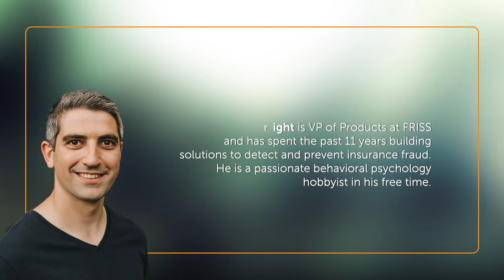is it possible to make insurance more honest - The psychologist perspective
We interviewed Max Bazerman from Harvard Business School about making insurance more honest. Max Bazerman is an author and academic who specializes in business psychology. He is the Jesse Isidor Straus Professor of Business Administration at Harvard Business School. In this episode, he talks to Dan Gumpright about honesty in insurance, from a psychologist’s perspective. Max explains how honest insurance is only achievable when there is full transparency between insurers and their customers.